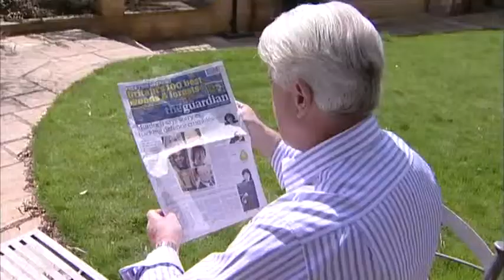Max Clifford trial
Celebrity publicist Max Clifford used his famous contacts to bully and manipulate young women, a court heard today.